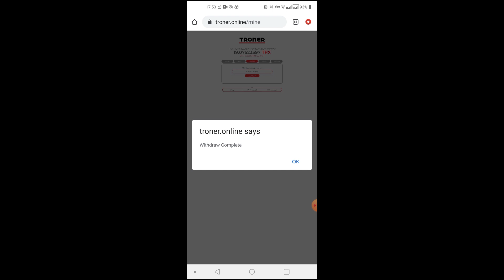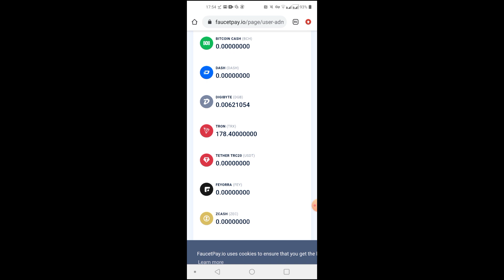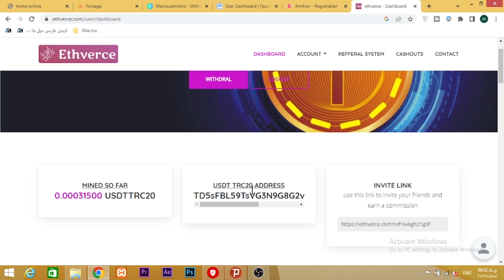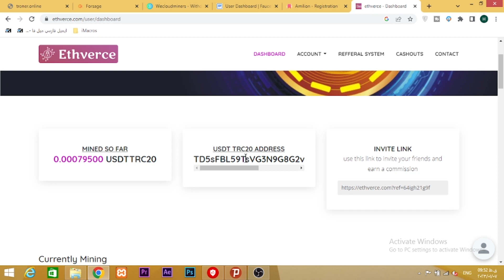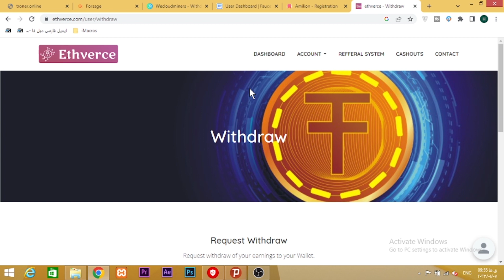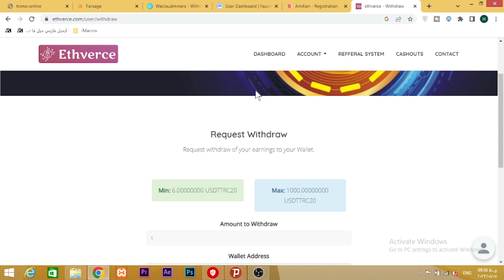500 دلار ماهانه با اثبات برداشت - بدون نیاز به رفرال و دور زدن - کسب درآمد دلاری واریز آنی تراست ولت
1 میلیون آنی واسم واریز کرد با اثبات برداشت - کسب درآمد دلاری بدون سرمایه گذاری و برداشت روزانه آنی

00:01 کسب درآمد خودکار
01:00 کسب درآمد

کسب درامد
کسب درآمد دلاری
کسب درآمد
درامد دلاری
درآمد دلاری
کسب درامد دلاری
شماره مجازی
درآمد
درامد,کسب درامد با گوشی
ایردراپ
بورس
ترون
کار در منزل,ارز دیجیتال
دوج کوین
ساخت جیمیل بدون شماره تلفن
arbourse